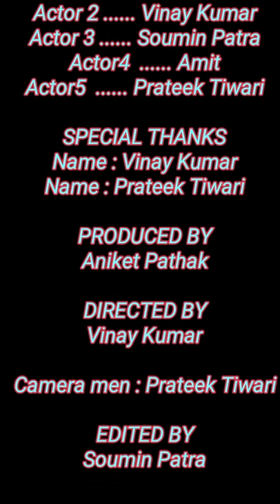Desi Fight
This video is about how desi people's fight with each others.